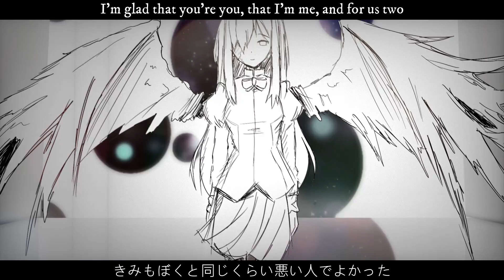Katawa Shoujo - Hanako's Special Birthday Video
Happy Birthday, Hanako!
Art animation and video : Lucio Neru